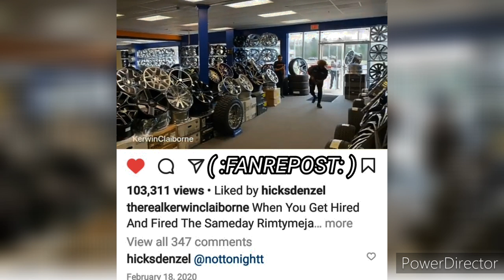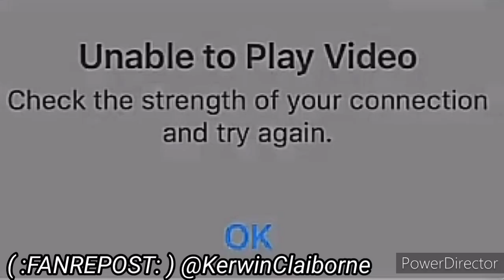KERWIN CLAIBORNE - HE KNEW WE COULDN'T FIX IT ANYWAYS..WHAT'S 🆙 houston yep_im_kajun SKIT'S 👍😷👉🏾😂🤣